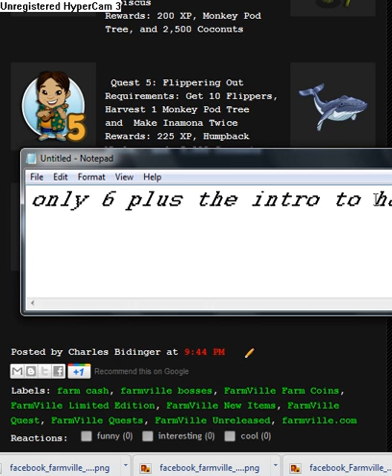Hawaiian Paradise Chapter 1 Quests Master Guide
Hawaiian Paradise (Ukulele Bill) Chapter 1 Quest Mastery Guide

Hawaiian Paradise Chapter 1 Intro Quest: Aloha!
Requirements: Plow 5 Plots of Water, Plant 10 Kelp on Plots of Water  and  Harvest Volcano Reef
Rewards: Unwither, x1 Baby Fish, x1 Stony Coral, x1 Volcano Monitors  and  1,000 Coconuts

Quest 1: Welcome to Hawaii
Requirements: Get 6 Tiki Torches, Harvest 10 Kelp  and Harvest 30 Yellow Hibiscus
Rewards: 125 XP, Hula Girl Gnome,  and  1,000 Coconuts

Quest 2: Float on Over
Requirements: Get 7 Pool Rafts, Harvest 40 Taro  and  Harvest 10 Mussels
Rewards: 150 XP, Pool Sheep,  and  1,500 Coconuts

Quest 3: Oar Else
Requirements: Get 8 Oars, Harvest 10 Yellowfin Tuna  and  Make Poi Twice
Rewards: 175 XP, Rowing Ducks,  and  2,000 Coconuts

Quest 4: Snorkeling Time
Requirements: Get 9 Diving Masks, Harvest 15 Shrimp  and  Harvest 50 Yellow Hibiscus
Rewards: 200 XP, Monkey Pod Tree, and 2,500 Coconuts

Quest 5: Flippering Out
Requirements: Get 10 Flippers, Harvest 1 Monkey Pod Tree  and  Make Inamona Twice
Rewards: 225 XP, Humpback Whale,  and  5,000 Coconuts

Quest 6: Whale of a Good Time
Requirements: Get 12 Aqua Microphones, Harvest 55 Hawaiian Orchids, and Harvest 2 Humpback Whales
Rewards: 250 XP, Rainbow Bridge, and 10,000 Coconuts